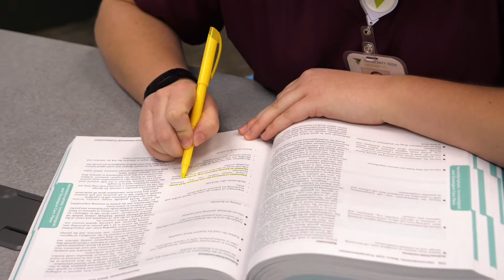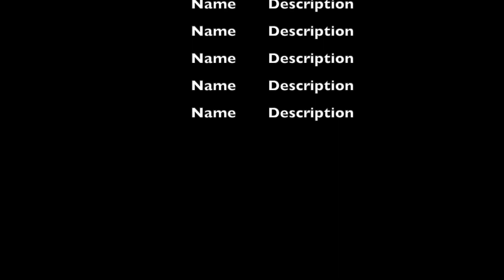Adult Student of the Month | Feb FY20